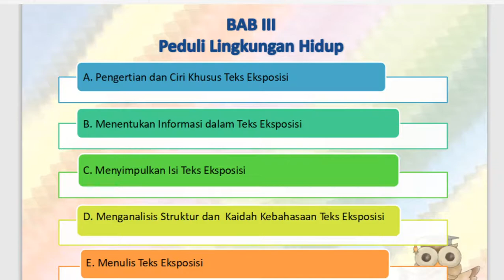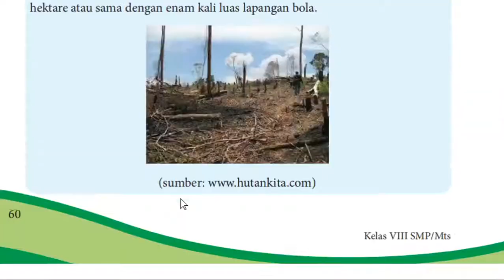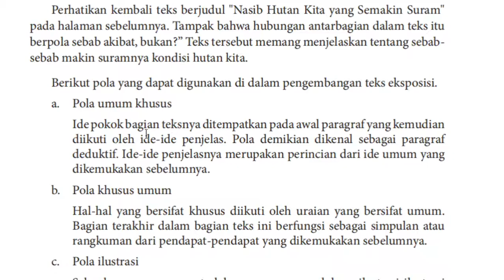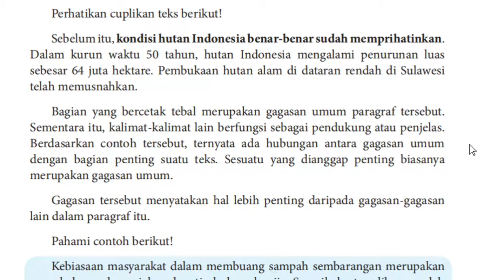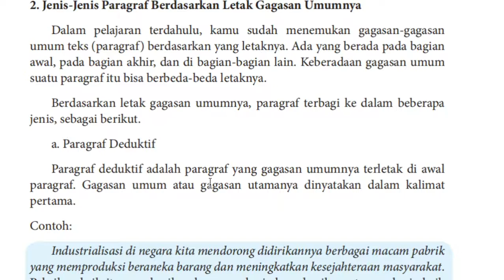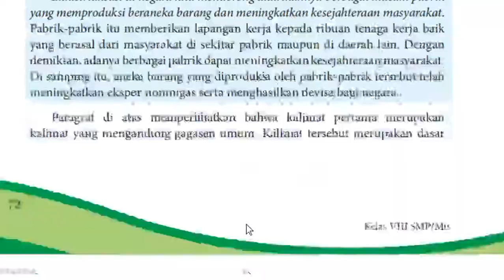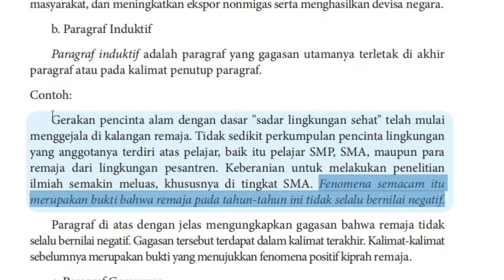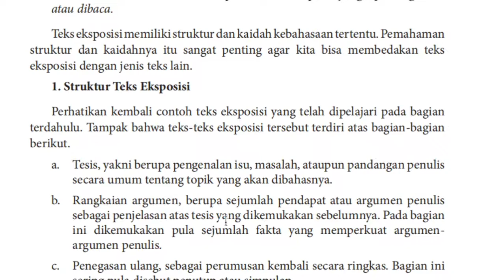8 A/B (B. INDONESIA) - KAMIS, 08 OKTOBER 2020